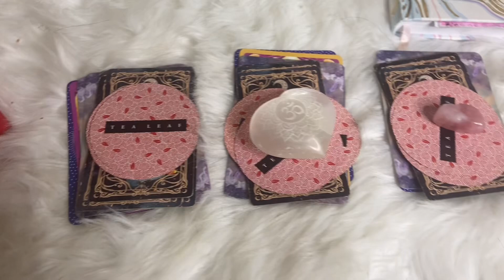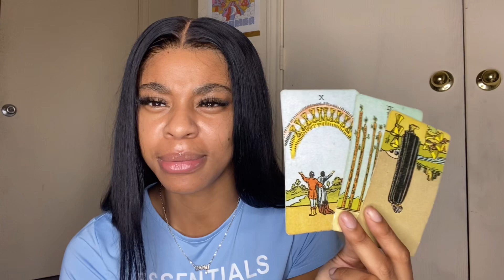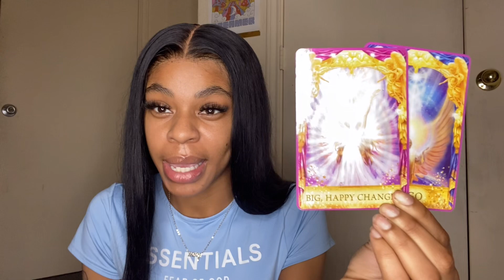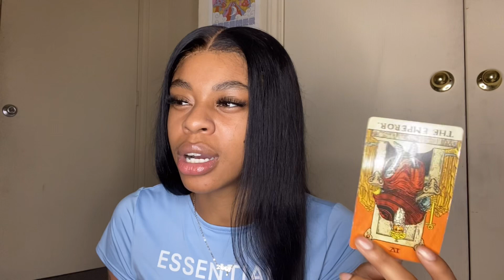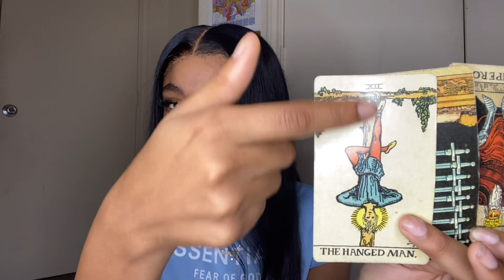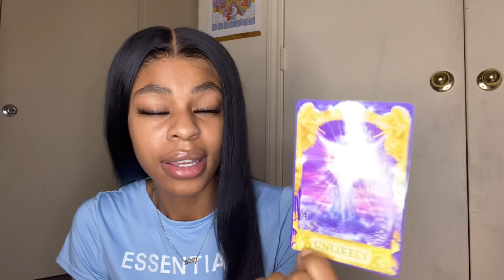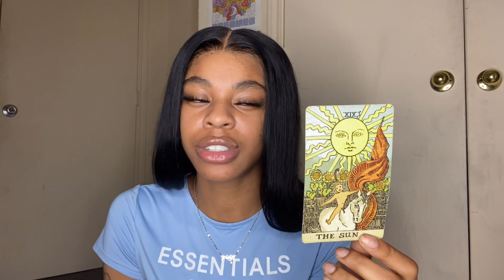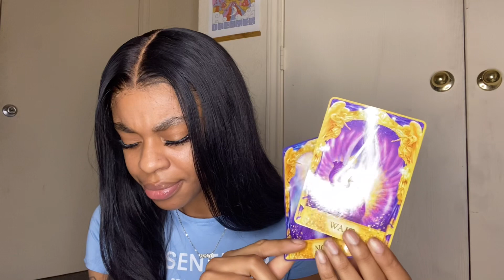FULL MOON 🌕 IN TAURUS ♉️ PICK A CARD READING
Time stamp ⬇️

Pile 1: 0:45

Pile 2: 4:41

Pile 3: 8:42